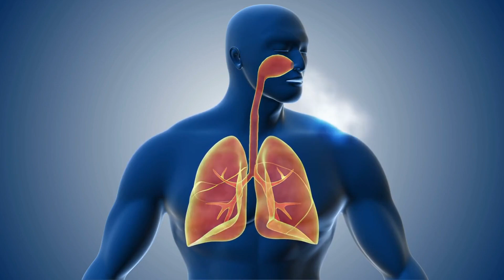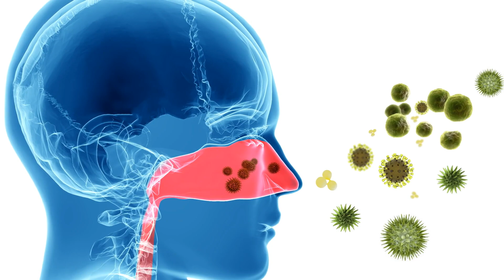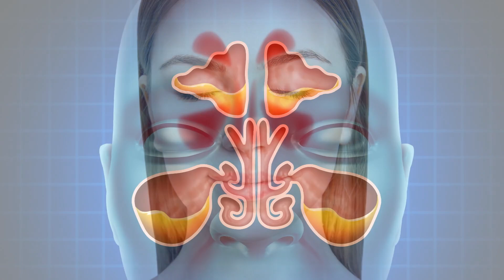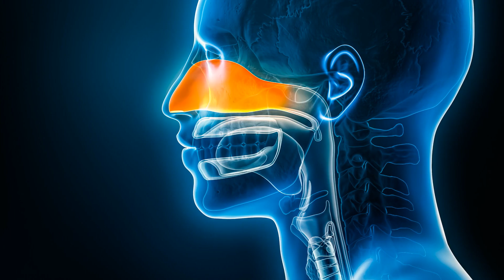How to Cure Sinus Problems with a Simple Fix | #1 Remedy for Sinusitis and Sinus Infections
Discover the natural, science-backed solution to sinusitis that's been hiding in your kitchen!

Learn how saline irrigation and xylitol can revolutionize your sinus health, and why these simple remedies might be more effective than complex medications.

This video explains the fascinating science behind this age-old treatment and why it works with your body, not against it. Say goodbye to stuffy noses and hello to easy breathing!

Remember the neti pot and xylitol we talked about? If you're intrigued and want to give them a try, I've put together some links for you. By using these links, not only are you potentially helping yourself, but you're also supporting our channel.

Our favorite solution
Neti pot
Other sinus rinse solutions
Xylitol Nasal Rinse

Natural sinusitis cure, How to treat sinus infection at home, Saline nasal irrigation benefits, Xylitol for sinus health, Alternative to sinus medication, Best nasal spray for sinusitis, Steam inhalation for sinuses, Chronic rhinosinusitis treatment, Sinus congestion relief, Neti pot benefits, Nasal irrigation side effects, DIY sinus rinse, Salt water for sinus infection, Natural decongestant, How to clear sinuses fast, Sinus pressure relief, Sinus headache remedy, Vsauce sinus health, Scientific explanation for sinus problems, Why saline works for sinuses